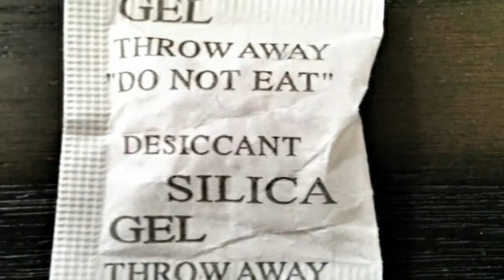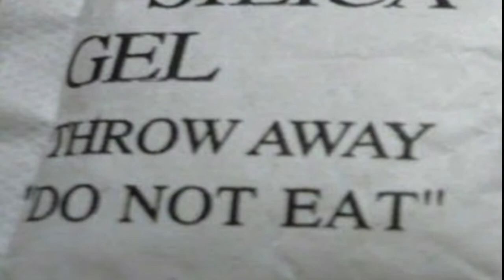what is silica gel used for in packaging | Urdu amazing videos | H.Stories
||Related Searches||
miracles of islamic
islamic miracles
latest islamic miracles
islamic miracles stories